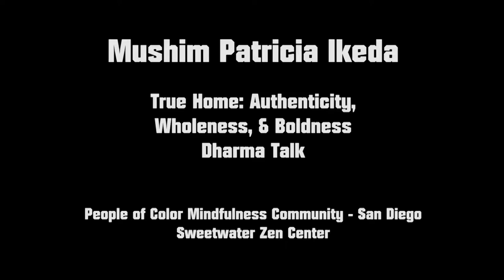True Home: Authenticity, Boldness & Wholeness - Dharma Talk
Mushim does a guided meditation to start off the People of Color Mindfulness Retreat at Sweetwater Zen Center.

Please share with friends, families, and sanghas if you feel this talk will help.